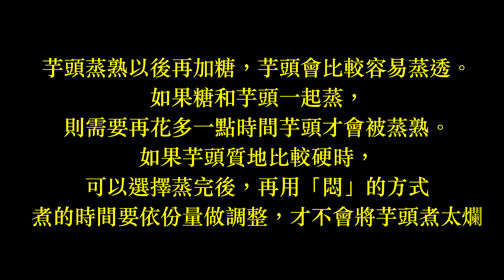蜜芋頭 （4k高解析度清晰版本）「芋頭牛奶」蜜芋頭是很多人熱愛的古早味甜品、芋頭牛奶是好喝的甜點冰品「法蘭茲家庭美食」Honey taro/Taro milk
超好吃的蜜芋頭
香甜可口的蜜芋頭
是很多人熱愛的古早味甜品，
芋頭鬆軟綿密的口感，勝過許多精緻甜點
蜜芋頭材料：
芋頭500公克（削好皮後的重量）
水 750或800公克
紅砂糖約90公克（可依個人喜好做調整）
米酒35公克
鮮奶適量

「法蘭茲家庭美食」Honey taro/Taro milk
❤️我太太告訴女兒：「我把我們的家庭料理拍成影片送給妳，以後妳想念媽媽的味道，照著影片做就可以囉！」「法蘭茲家庭美食」
❤️希望這些影片能帶給妳舌尖上的美好回憶，也順道幫助想要做這道菜的親友們～

我們有一些歐洲朋友也想認識台灣美食，因此影片下方我們打上YouTube中文字幕以方便他們透過軟體自動翻譯成德文。如果字幕因呈現二排而影響觀看，可以先將YouTube字幕暫時關掉，但通常我為了讓女兒或朋友更了解做菜細節，偶爾也會在YouTube中文字幕上做補充說明！

法蘭兹老師（錢國昌）的個人簡歷：
國立臺灣藝術大學音樂系助理教授
財團法人音契合唱管弦樂團首席
德國Ostfriesland音樂節小提琴家、節慶樂團指揮及大師班教授（從1993年至今）
德國Bubenreuth弦樂四重奏國際比賽第三名（1998年與維也納Goldberg弦樂四重奏）
德國國立Trossingen音樂院演奏家文憑主修小提琴（以該校最高成績畢業）
德國國立Stuttgart音樂院演奏家文憑主修弦樂四重奏（以優異成績畢業）
曾任教於國立臺南藝術大學一貫制音樂系、國立高雄師範大學音樂系、實踐大學音樂系
曾任維也納室內樂協會成員、德國Ensemble Variable 室內樂團指揮